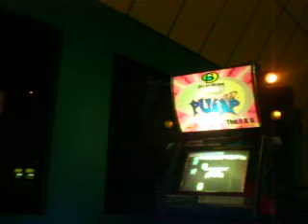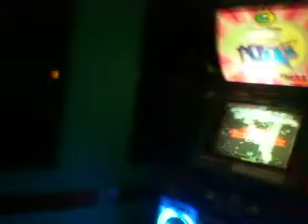Patricia - Turkey NM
ohhhh *-*